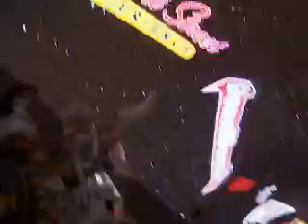LAS VEGAS, FREEMOUNT STREET EXPERINCE, BORN TO BE WILD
THIS WAS TAKEN ON MARCH 19TH/09